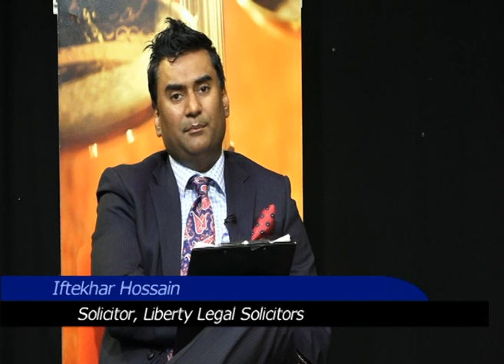Legal Platform - ATN Bangla UK - 18th June 2019 - Part 01